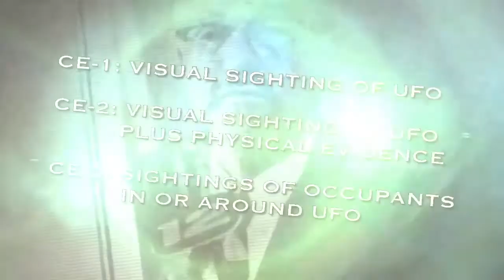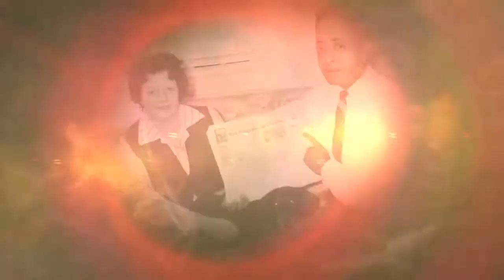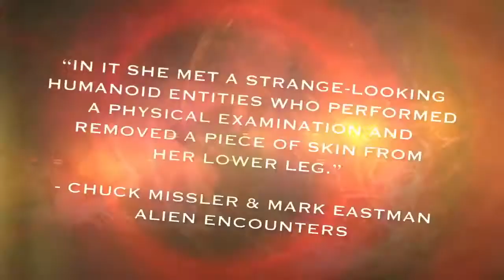UFOs AND THE BIBLICAL RAPTURE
A clip on UFOs and their possible intentions.